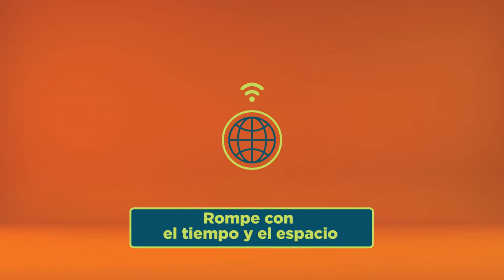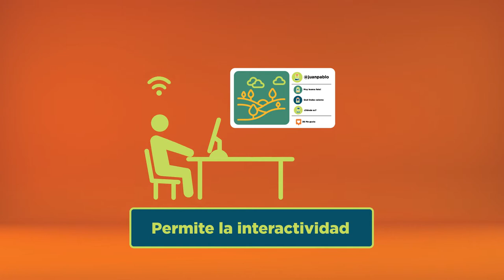Microaprendizaje: ¿Cuáles son las diferentes formas de comunicación en línea?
Un video que explica cuáles son las diferentes formas de comunicación en línea. Este recurso forma parte de la serie Microaprendizaje ¿Qué es? del área Internet, producida en el marco del plan Aprender Conectados.